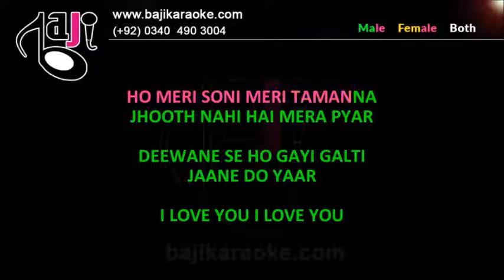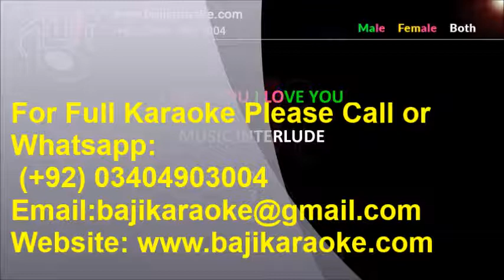Meri Soni Meri Tamanna | Video Karaoke Lyrics | Asha, Kishore Kumar, Baji Karaoke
Bajikaraoke Presents Meri Soni Meri Tamanna Karaoke Song with Lyrics From Movie Yaadon Ki Baarat. Sung By Kishore Kumar, Asha

Song Title – Meri Soni Meri Tamanna
Movie/ Album – Yaadon Ki Baarat
Movie Cast –
Karaoke Format – Video Karaoke Lyrics
Karaoke Duration: 4:29

Kind Regards

                      (Kishore Kumar Other Karaoke Tracks)